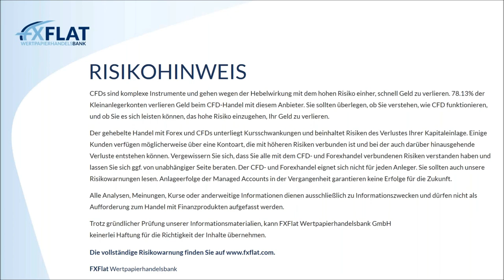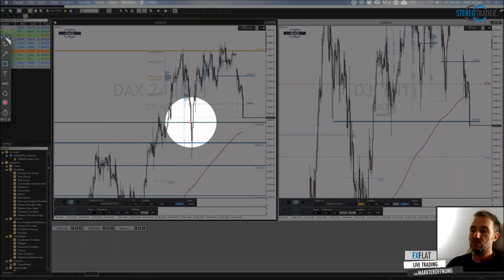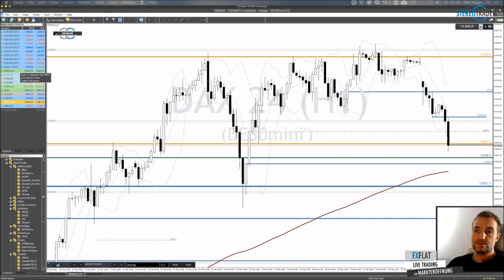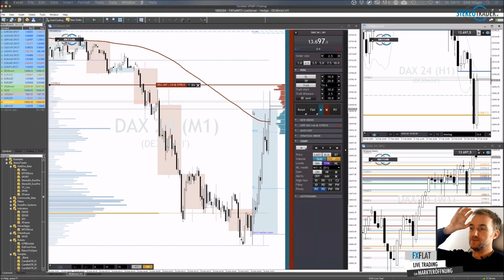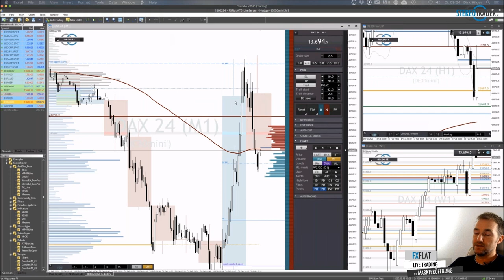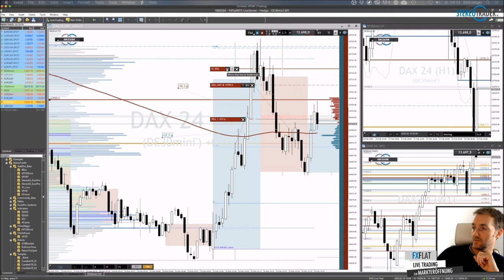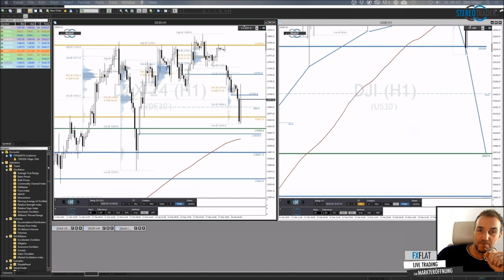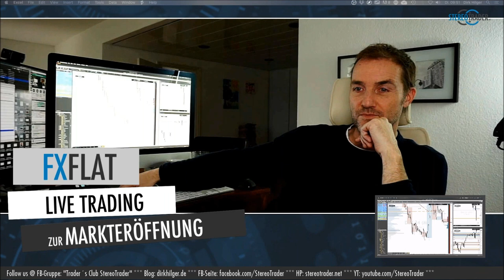Dirk Hilger - Livetrading zur Börseneröffnung am Morgen 18.02.2020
Termine bei FXFlat:
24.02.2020 | 18:00 Uhr | David Warney - Passives Einkommen durch Expert Advisor
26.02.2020 | 18:00 Uhr | Carsten Berger - AgenaTrader Helpdesk
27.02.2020 | 07:45 Uhr | Thorsten Helbig - forexPRO-Systeme Livetrading
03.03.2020 | 08:45 Uhr | Dirk Hilger - StereoTrader Livetrading zur Börseneröffnung am Morgen
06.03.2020 | 14:15 Uhr | Dirk Hilger - Non-Farm Payrolls (NFP) Livetrading
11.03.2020 | 15:00 Uhr | Heiko Behrendt - Futures Handel mit dem StereoTrader